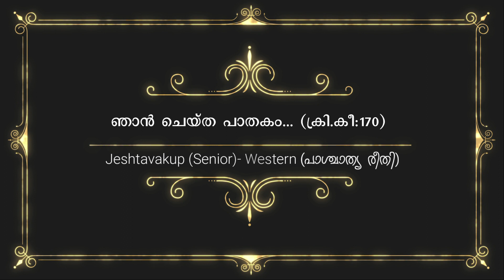ജ്യേഷ്ഠവകുപ്പ് (Jeshtavakup) | ഞാൻ ചെയ്ത പാതകം..| ക്രി.കീ.170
Patron: Most Rev. Dr. Theodosius Mar Thoma Metropolitan
President: Rt. Rev. Joseph Mar Barnabas Suffragan Metropolitan
General Secretary: Rev. George Cherian
Audio Courtesy : DSMC Media

ANTI-PIRACY WARNING
This content is Copyright to DSMC MEDIA.
DSMC MEDIA Ⓒ